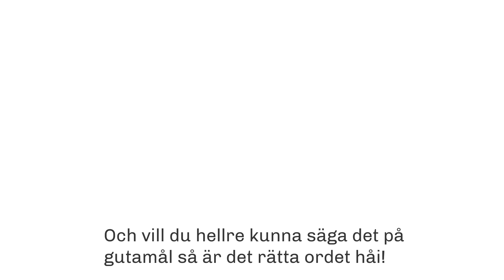Lär dig gotländska, lektion 2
Det är inte lätt att prata gotländska, därför hjälper vi till! Här kommer lektion två i Prat gotländske! Och vill du kunna samma sak på gutamål - se klart videon till slut så kommer ett tips!